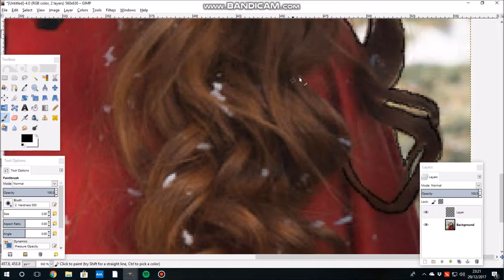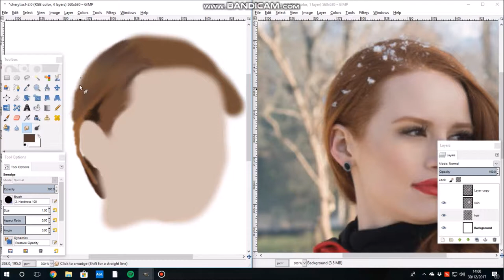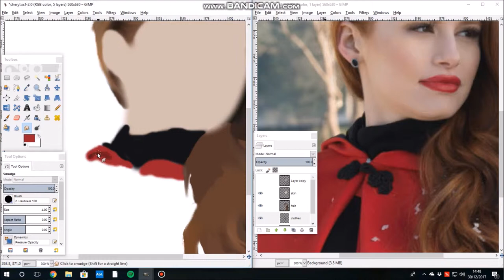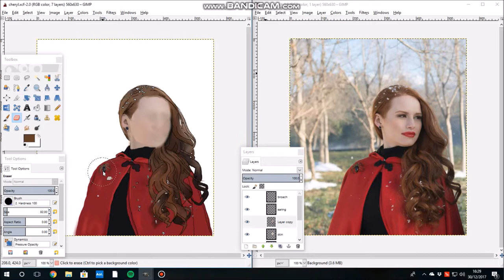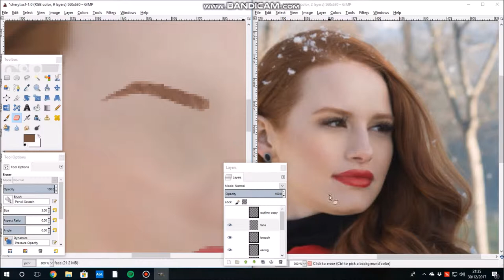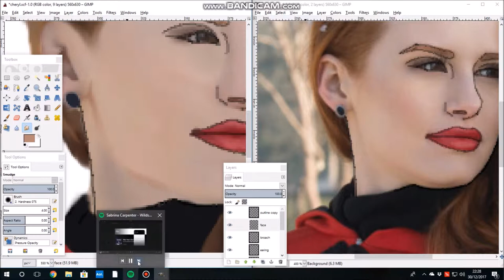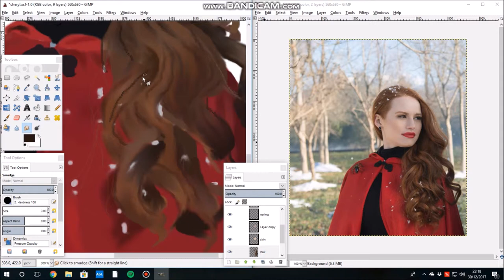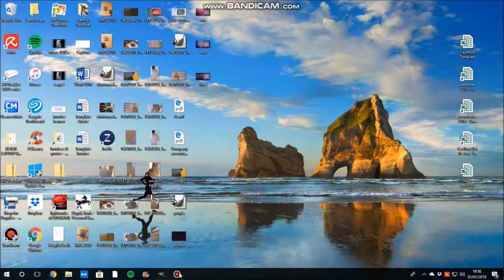Cheryl Blossom - Riverdale - Digital Speedpaint using Gimp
Message me or comment if you would like to do a collab with me, I'm always happy to do one with you!

Comment what I should do for the next video!